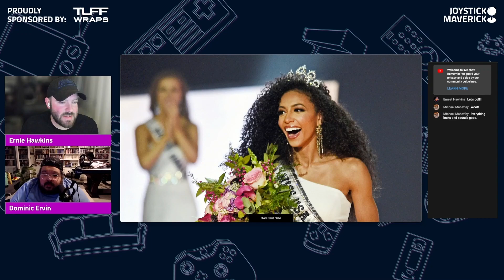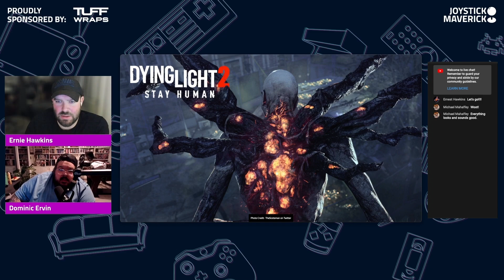The State of Gaming - Episode 31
State of Gaming:
  —  The Waylanders